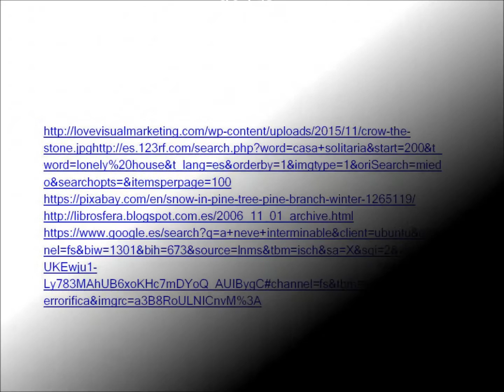A neve interminable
Traballos realizados polo alumnado do club de lectura As mil e unha historias do IES San Rosendo de Mondoñedo